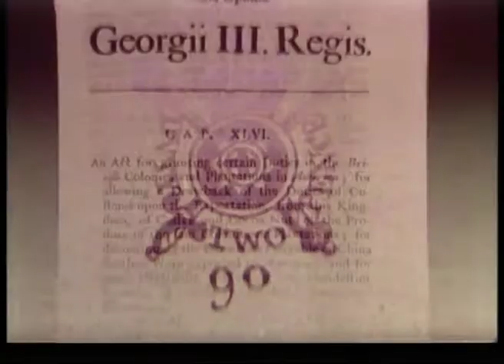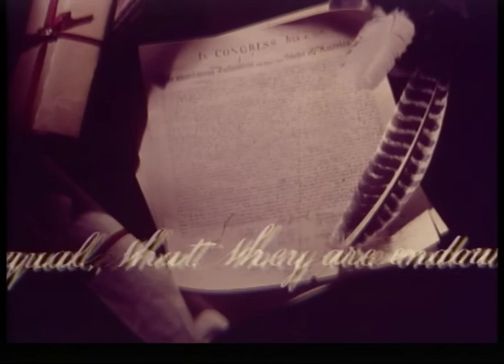Give me Liberty or Give Me Death by Kenneth Griffith 1976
Actor and film-maker Kenneth Griffith tell's of the events that led up to the American War of Independence from Britain, filmed in the locations that they took place.
Written and presented by Kenneth Griffith
Directed by Julia Cave